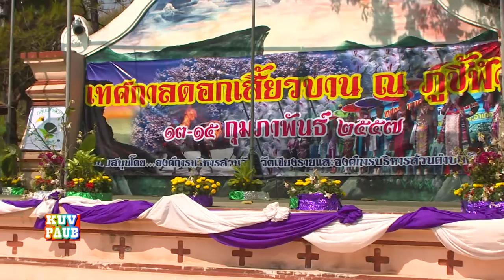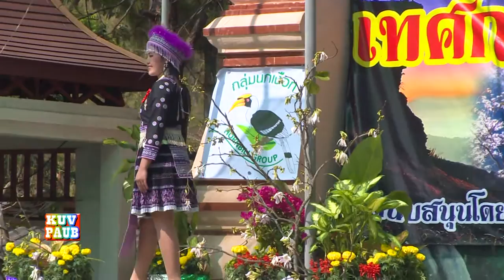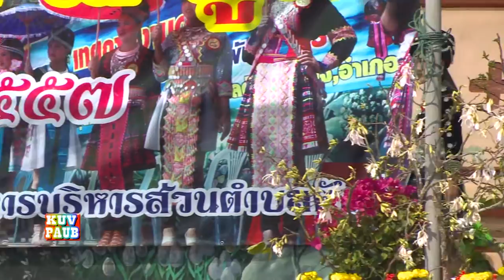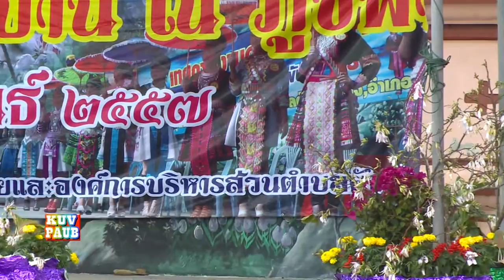Miss Hmong Paj Huam Tsav/Thailand First Round -Introduction. Ntxhais Nkauj Ntsuab Paj Huam Tsav